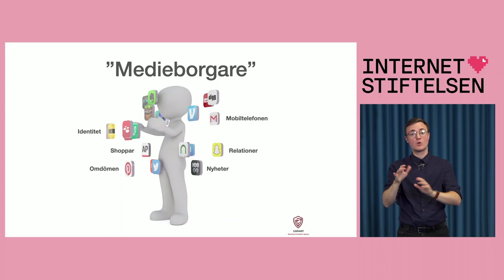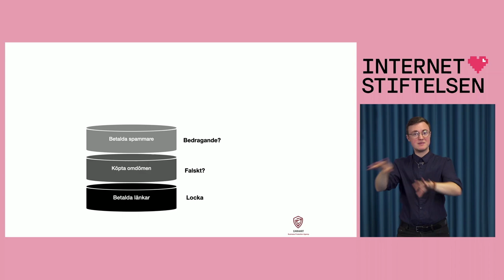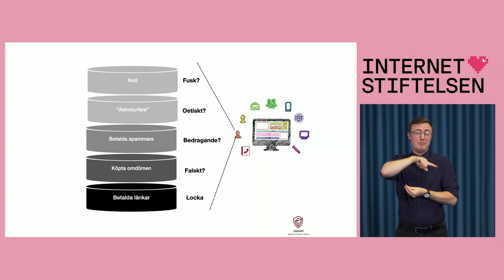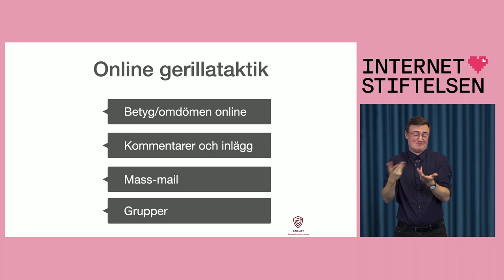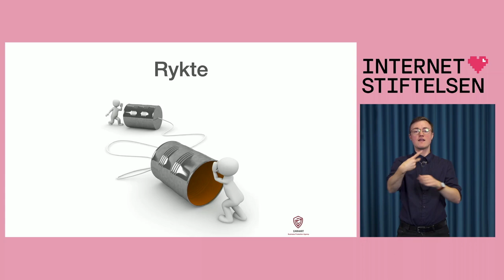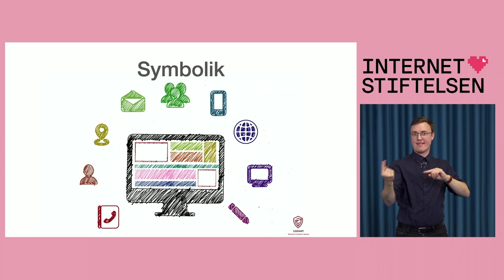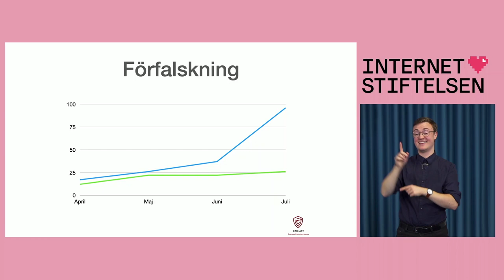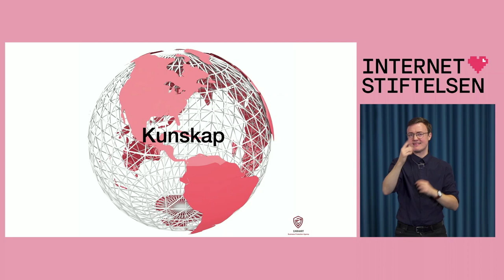6. Virtuell lobbyism – att påverka makthavare i den digitala eran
Det demokratiska samtalet i en digital tid – en digital halvdag om demokratiskt deltagande och hur vi ökar vår motståndskraft mot desinformation, propaganda och näthat.

Arrangerades 15 september 2020 av Internetstiftelsen i samarbete med kommittén ”Nationell satsning på medie- och informationskunnighet och det demokratiska samtalet”.

♥️ OM TALAREN
Hanna Linderstål, VD för Earhart Business Protection Agency och expert på kartläggning och analys av informationspåverkan mot både myndigheter och näringsliv.

♥️ OM EVENTET
Digitaliseringen har skapat fantastiska möjligheter för människor att ta del av information och kommunicera uppfattningar, idéer och åsikter med varandra. Internet och sociala medier har i grunden ändrat förutsättningarna för det demokratiska samtalet och bidragit till att sänka trösklarna för demokratiskt deltagande. Samtidigt har utvecklingen på senare år tydliggjort att det också finns baksidor med digitaliseringen. Samma innovativa teknologier som för människor samman kan användas för att göra intrång i människors privatliv och polarisera samhällsdebatten.

2018 tillsatte regeringen en kommitté som fick uppdraget att kartlägga och arbeta med insatser som ökar människors motståndskraft mot desinformation, propaganda och näthat. Namnet på den kommittén är ”Nationell satsning på medie- och informationskunnighet och det demokratiska samtalet”.

Den 1 oktober i år ska deras uppdrag redovisas, men redan den 18 maj publicerade de antologin ”Det demokratiska samtalet i en digital tid – en antologi om desinformation, propaganda och näthat.” Här presenterar en del av antologins namnkunniga författare innehållet i sina texter samt sina kunskaper inom respektive område.

Goto 10 är en start- och mötesplats för internetrelaterade frågor som drivs av Internetstiftelsen. Här kan du gå på evenemang fysiskt eller online, arrangera egna, eller sitta och arbeta kostnadsfritt i vår öppna yta. Vi sänker trösklarna för alla som vill utveckla sig eller sin idé och möjliggör för alla som vill dela med sig av sin kunskap inom ämnen som driver internet framåt